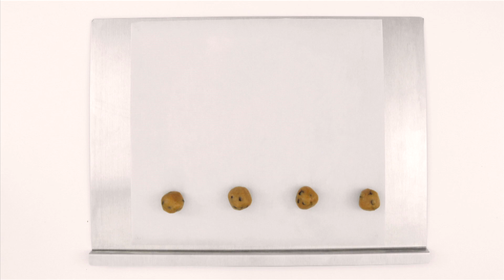Kitchen Secrets Stop-Motion - Ice Cream Cookies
Use Reynolds parchment paper when you make these awesome ice cream cookies!